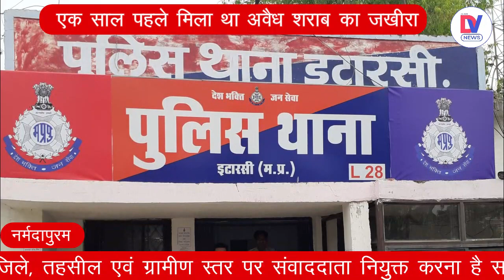Narmadapuram: शराब तस्करी के आरोप में BJP नेता गिरफ्तार, Police ने गुपचुप तरीके से पहुंचा जेल | MP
नर्मदापुरम के इटारसी के शराब तस्कर और भाजपा नेता संतोष उर्फ बबलू राजवंशी को पुलिस ने सोमवार को गिरफ्तार किया। भाजपा नेता आरोपी राजवंशी को गिरफ्तार कर कोर्ट में पेश किया। यहां से उसे जेल भेज दिया गया। आरोपी को गिरफ्तार करने और जेल भेजने की किसी खबर तक नहीं लग पाई।

Liquor smuggler and BJP leader Santosh alias Bablu Rajvanshi from Itarsi in Narmadapuram was arrested by the police on Monday. BJP leader accused Rajvanshi was arrested and produced in the court. From here he was sent to jail. Could not even find any news of arresting the accused and sending him to jail.